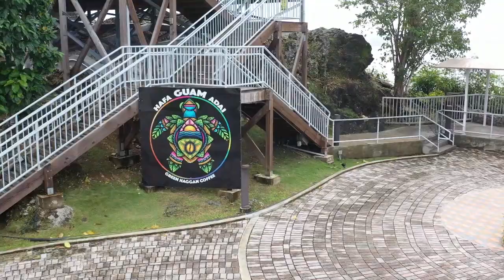Two Lover's Point Guam November 2021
Captured With a Mavic Pro 2 With Smart Controller.